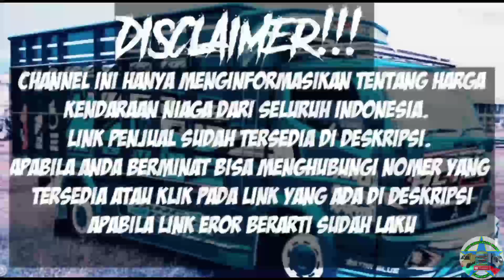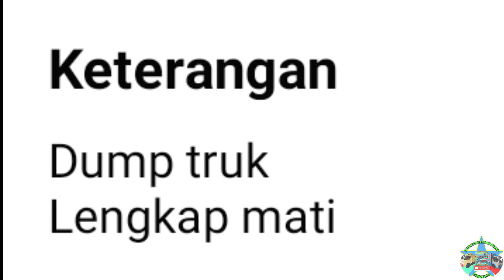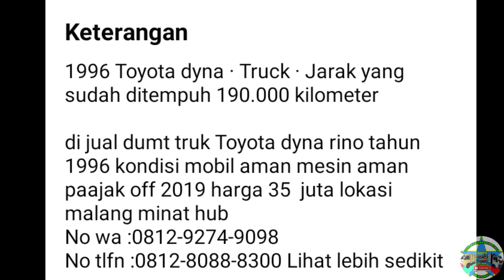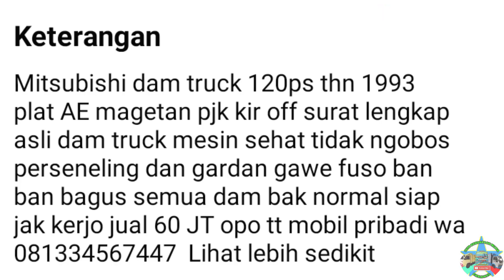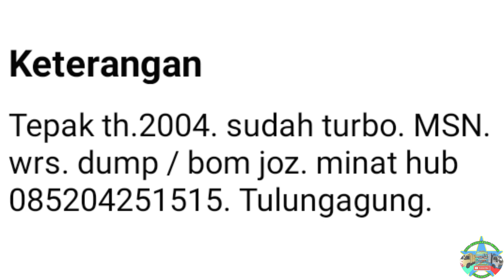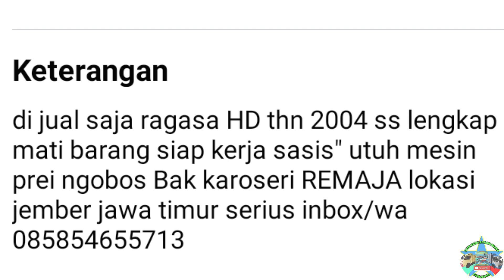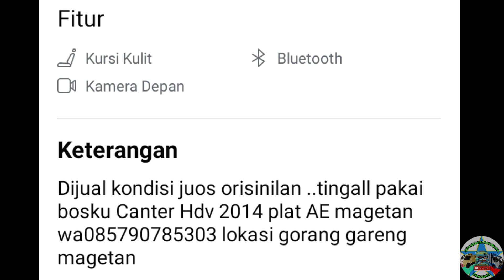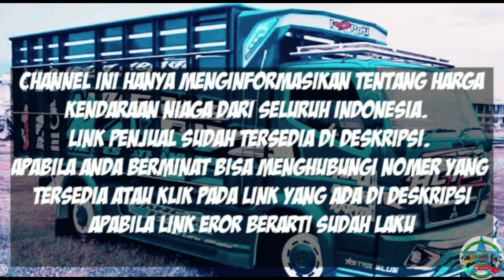HARGA TRUK DUMP BEKAS MURAH MULAI 30 JUTAAN NEGO || UPDATE TERBARU 2023 || JUAL BELI TRUK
di vidio kali ini kami akan menginformasikan harga Truk Dump bekas murah,  harga mulai 30 Jutaan Rupiah.